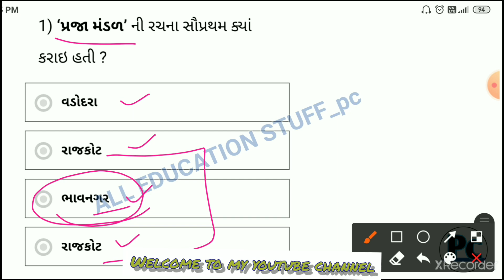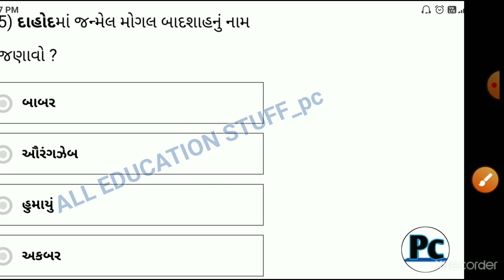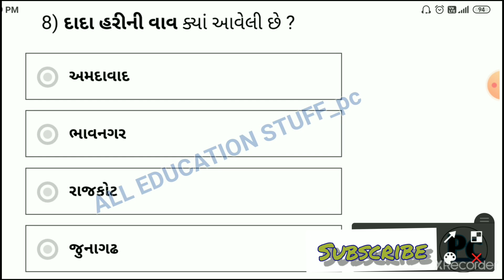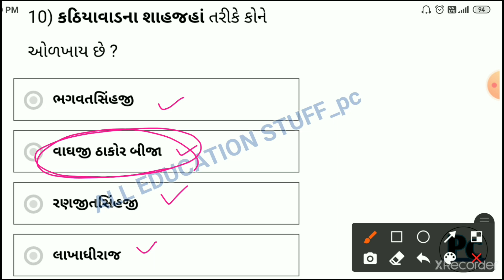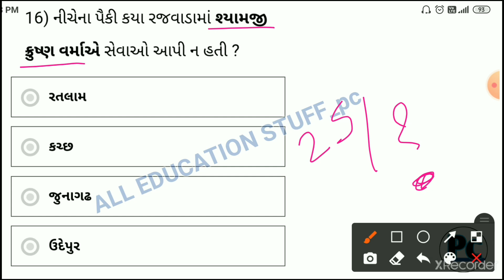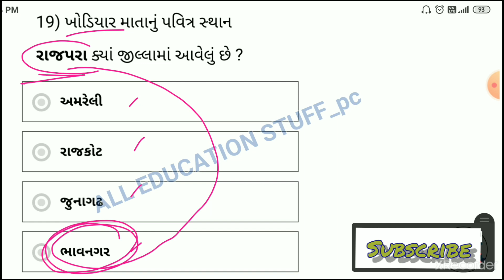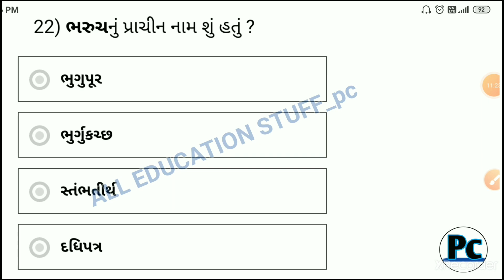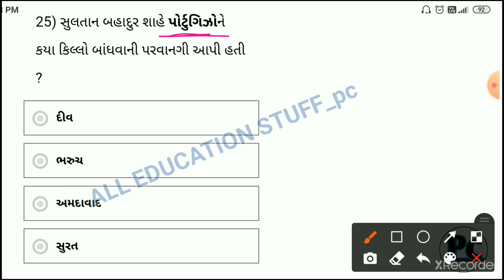Gujarat police constable recruitment || Mock test for Gujarat police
Gujaratpolice constebal recruitment 2021
Gujarat police mock test

Lecture 1

2021 Gujarat police bharti 2021 syllabus Gujarat

gujarat police bharti 2021 form
kaise bhare
a
2021
gujarat police
gujarat police form kaise bhare
gujarat police constable syllabus
a
2021
O
update

nalgujarat police constable form kaise bhare
gujarat police constable medical test details
gujarat police constable training video
gujarat police constable running ground

gujarat police test
9ujarat police physical test live